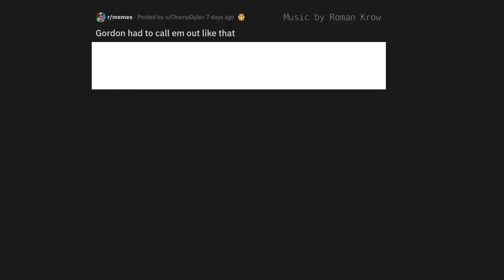so much oil (ft. Gordon Ramsay)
You put so much oil. but its music

Another daily music meme. This time it is number 6 with Gordon Ramsay, USA a a lots of olive oil.

music made by Roman Krow
meme uploaded by reddit user u/ChampDylan